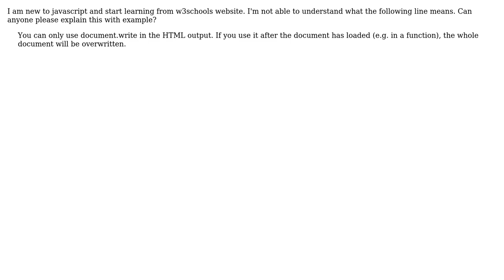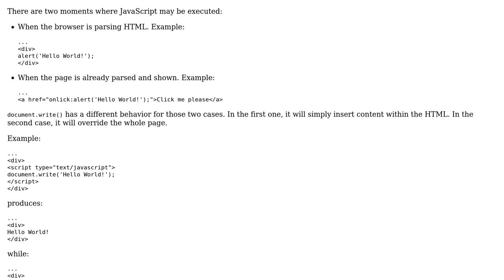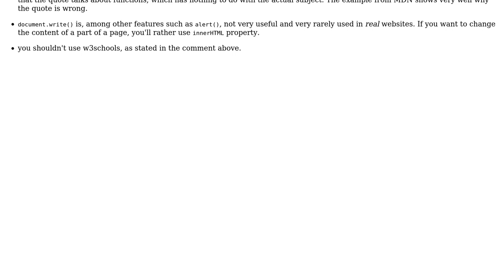Software Engineering: What is the meaning of following definition?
With thanks & praise to God, and with thanks to the many people who have made this project possible! | Content (except music & images) licensed under CC BY-SA | Music | Images & others | With thanks to user user2809576 user gnat user Arseni Mourzenko and the Stack Exchange Network Trademarks are property of their respective owners. You are responsible for your own actions.